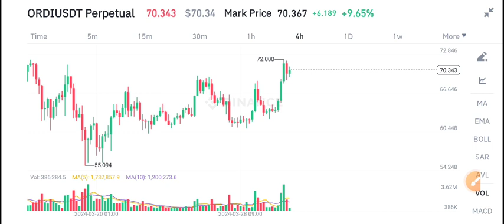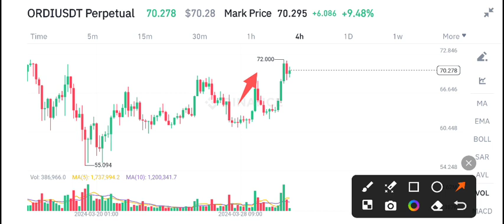ORDI Urgent News Today! ORDI coin Price Prediction